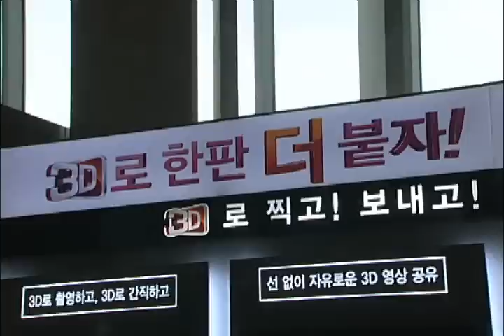LG Optimus 3D Media Day in Seoul Korea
LG Electronics announced its entry into the expanding handheld gaming market with the launch of the LG Optimus 3D in Korea and the introduction of 17 Stereoscopic 3D games from leading mobile video game developer Gameloft.